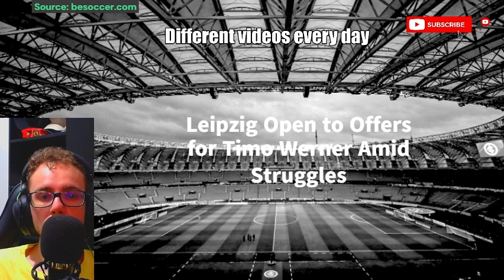Leipzig Open to Offers for Timo Werner Amid Struggles